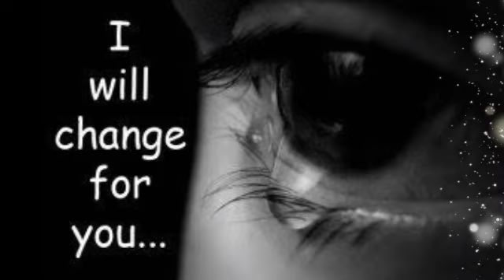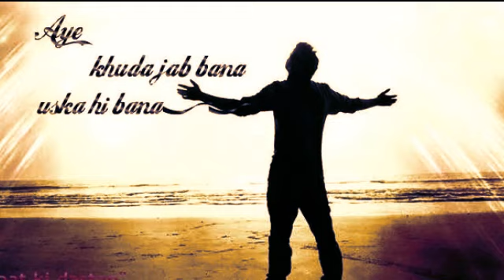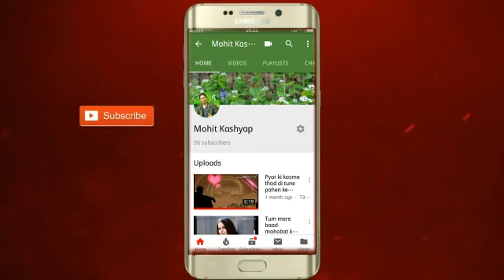Aye Khuda Teri Kaisi Khudai h Tune Kaisi Ye Duniya Banai h : (( SONG ))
Allbum .. Chudi Tuti Kalai Me

 song .. Aye khuda Teri kaisi khudai

Lyrics .. Hreram Hasmukh

Music by.. Shankar singh

Editing .. ( kinemaster )

Edit by.. Sad boy .. Mohit kashyap

💟Pyar karne walo ko satya ja raha 💟

Pyar ki kasme thod di
tune pahen ke joda shadi ka .. link ..👇

                 Mohit - kashyap